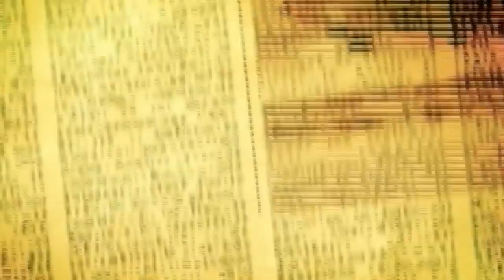Metal Gear Solid 3 Snake Eater - Intro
Intro de Metal Gear Solid Snake Eater - Canción interpretada por Cynthia Harrell.